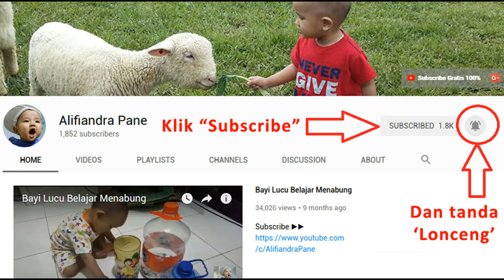ES KRIM LUCU Warna-warni | Mini Ice Cream Pika Piku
Es Krim Pika Piku ini bentuknya kecil, kalau kita beli itu isinya lima harganya 20 ribuan. Mini Ice Cream ini di websitenya dituliskan bahwa ini Kids Ice Cream pertama di Indonesia. Sudah pernah makan belum teman-teman?

Kita kemarin membelinya di Margo City Depok, di lantai dua. Es Krim kecil warna-warni beragam rasa ini enak sih, sampai-sampai cup-nya juga dilahap sama Alifiandra nih.